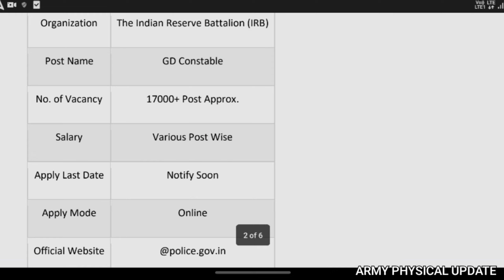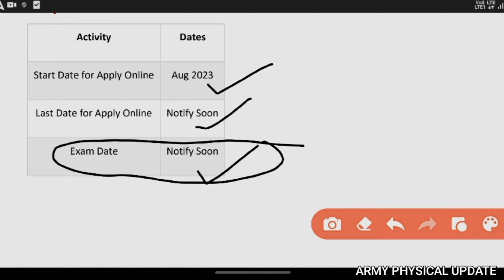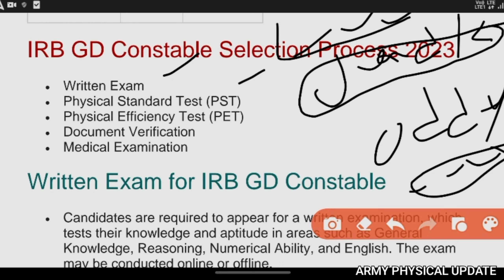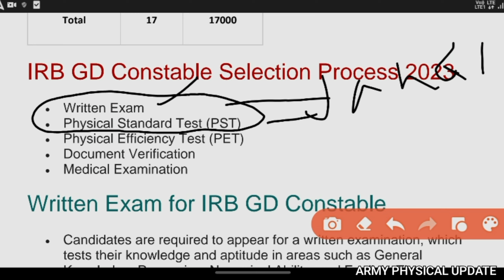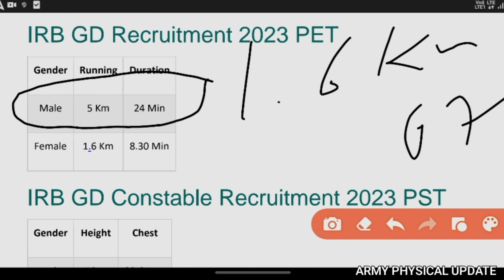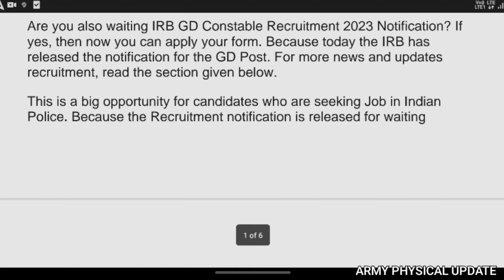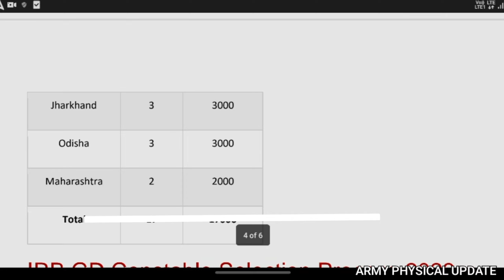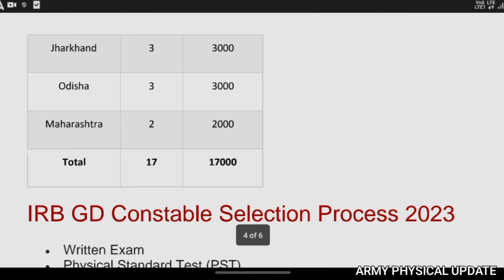📝 NOTICE 🎊🥳IRB GD🔥 CONSTABLE RECRUITMENT 2023 !ITS APPLICATION FORM AND SOME BASIC DETAIL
This video do not contained violation about IRB video on educational purpose

By furba sherpa I had explained about IRB its eligiblity criatria

YOU CAN JOIN MY WHATS APP GROUP BY